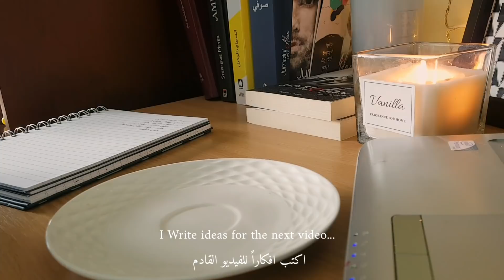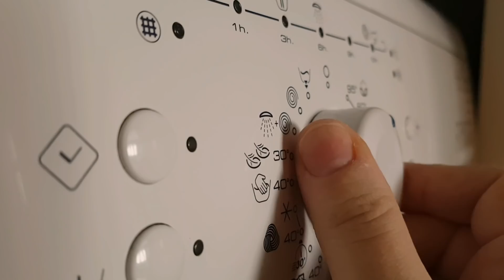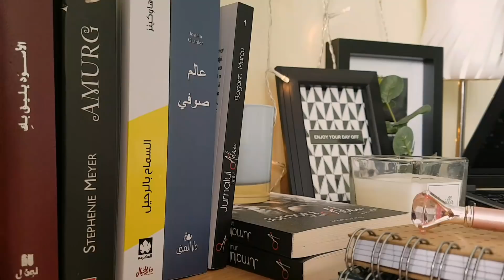Autumn morning routine 🍂| a cozy , peaceful morning